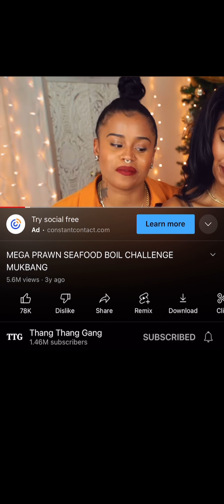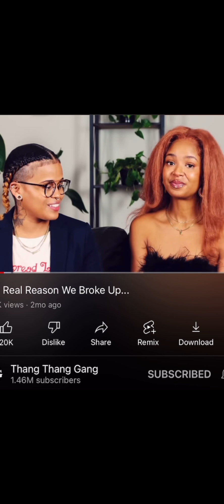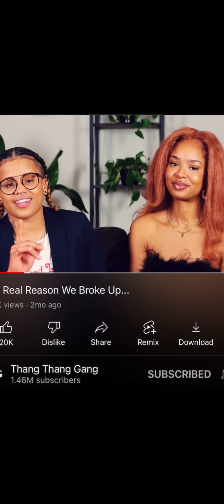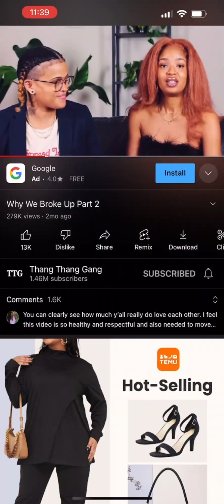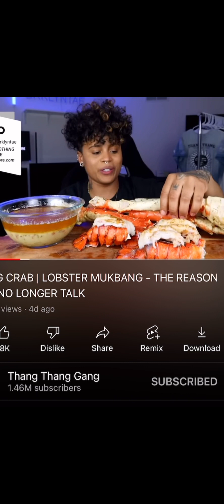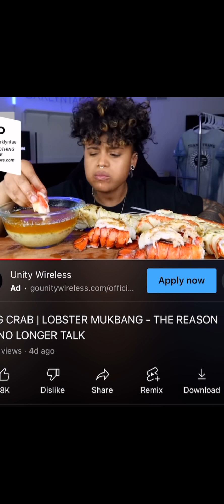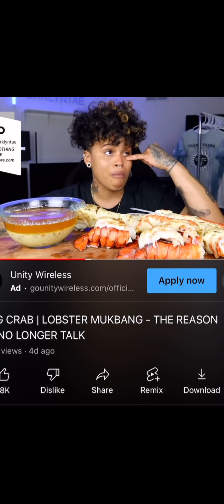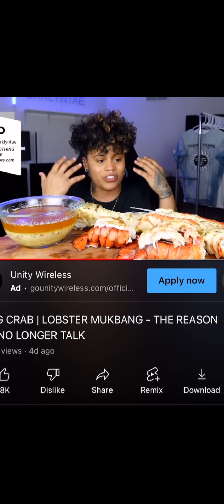‼️TAE EXPOSES THE REAL REASON HER AND LOU BROKE UP‼️